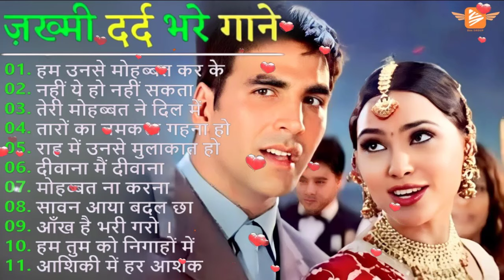90's Love Songs 💗 90's Ewergreen Hindi Songs 💗Alka Yagnik,Udit Narayan, Kumar Sanu, Sonu Nigam